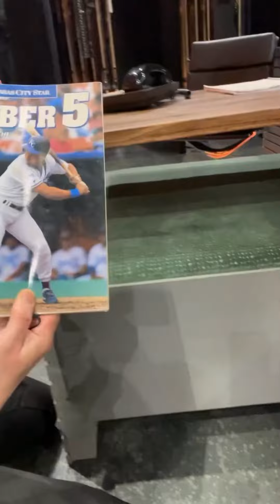backstage musicaltheatre sweden sverige performingarts teater musical gunnarbubbar